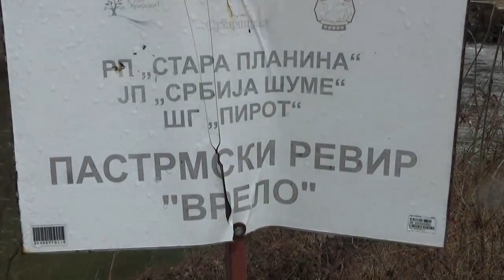Ušće Dojkinačke i Jelovičke reke - Vrelo 10.03.2020.